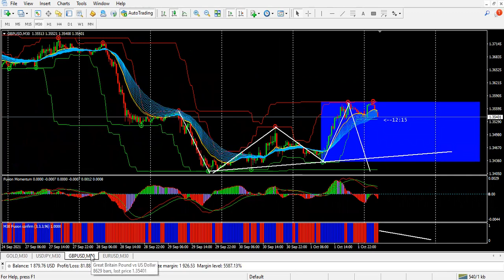แผนเทรด Fusion 04 10 21